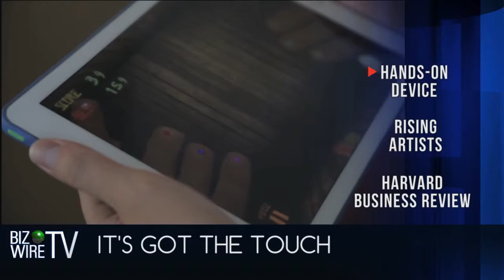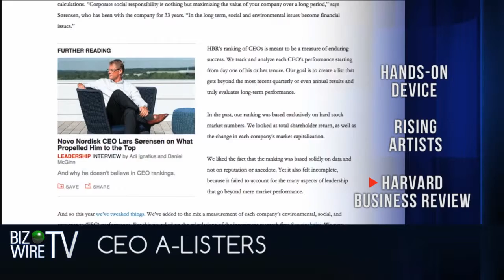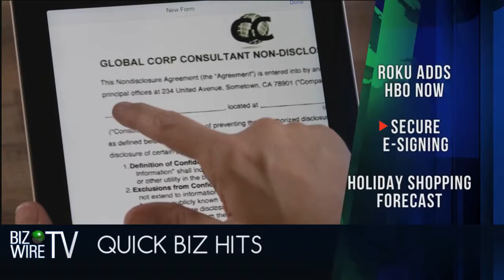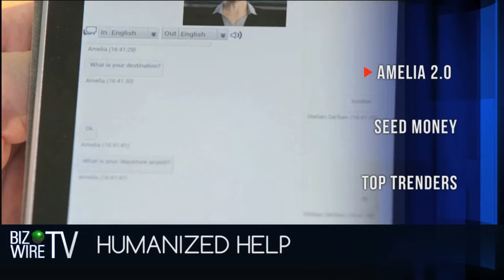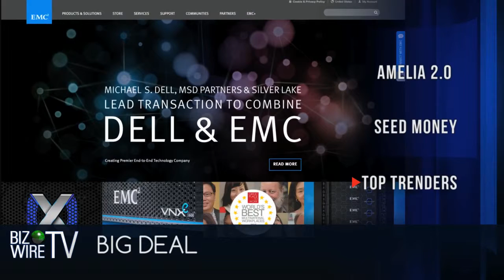BizWireTV - October 16, 2015 (Business Wire)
Debut Episode: October 16, 2015

Topics: iPad "Handscape", Live nation - Yahoo - Toyota collaboration, Harvard Business Review CEO list, Roku/HBO, Holiday shopping forecast, Adobe secure signing, Amelia 2.0

Business Wire in association with Al Roker Entertainment has recently launched BizWireTV, a twice-weekly digital show.

“This is an exciting change for Business Wire and Al Roker Entertainment is eager to extend this already trusted brand by producing these shows,” said Tracie Brennan, evp of Al Roker Entertainment.

This is just the latest side project for Roker, who spends the first several hours of his day (and into the evenings some days) at NBC News. He is also host of the Weather Channel’s first mobile weather show, The Lift, and he recently launched Roker Labs, a new venture that taps the potential of livestreaming apps.

Founded in 1961, BusinessWire was acquired by Warren Buffet’s Berkshire Hathaway in 2006. This is the company’s first foray into digital video. The host of BizWireTV is Erin Ade, who previously hosted a show on RT America.

Partners: @BusinessWire @ErinAde
Follow on Meerkat and Periscope @Rokerlabs and @AlRoker